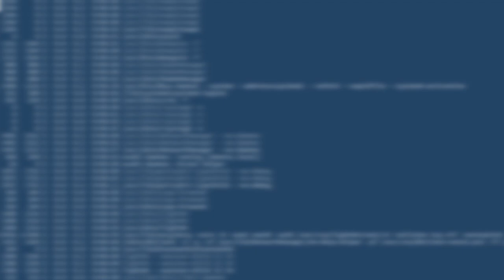Безплатен курс "Programming Basics with Java - май 2019"